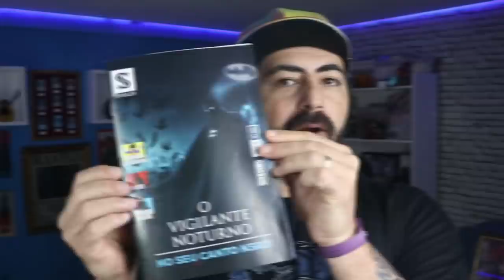REVELANDO O NÍVEL DEFINITIVO DO REI DAS TREVAS SILVERS RAYLEIGH - ONE PIECE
GARANTA SUA NERD AO CUBO com Desconto - Use o cupom MANGAQ